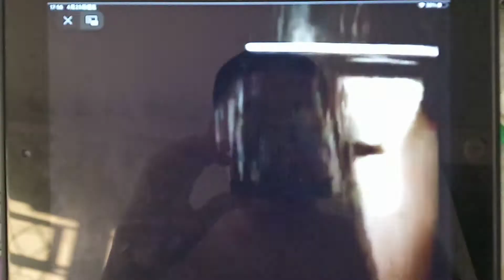沙宣新升級專業潤髮乳3D立體剪載篇廣告